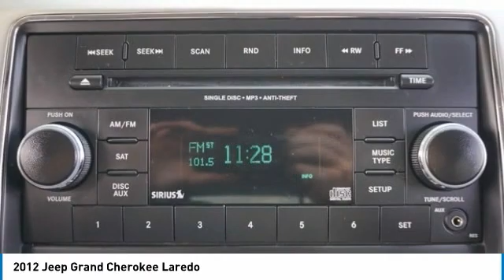2012 Jeep Grand Cherokee Austin 260336B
2012 Jeep Grand Cherokee Laredo

New Arrival! PRICED TO SELL QUICKLY! Research suggests it will not be available for long. This 2012 Jeep Grand Cherokee Laredo, has a great Deep Cherry Red Crystal Pearl exterior, and a clean Black interior! Multi-Zone Air Conditioning, Leather Steering Wheel Satellite Radio, Steering Wheel Controls, Aux Audio Input, Automatic Headlights AM/FM Radio Rear Spoiler, Stability Control, ABS Brakes Satellite Radio Call to confirm availability and schedule a no-obligation test drive! We are located at 5255 I H 35 S, Georgetown, TX 78626.